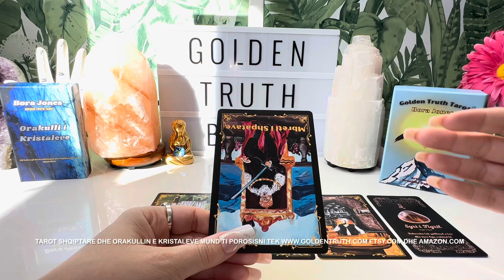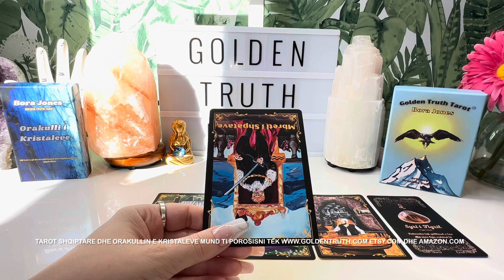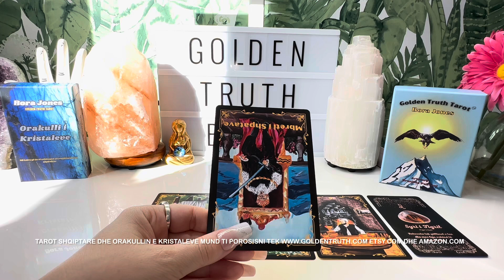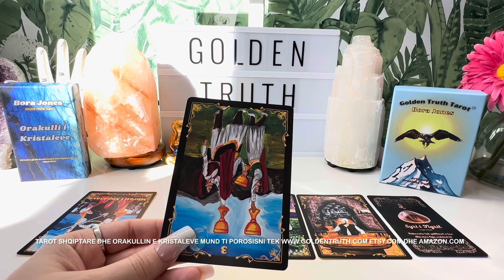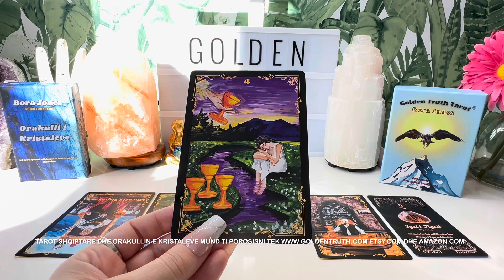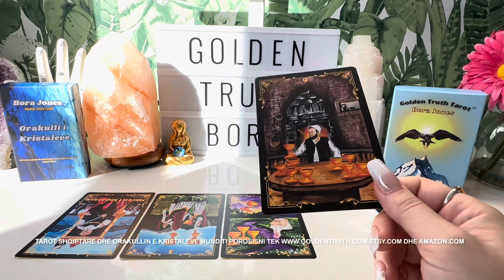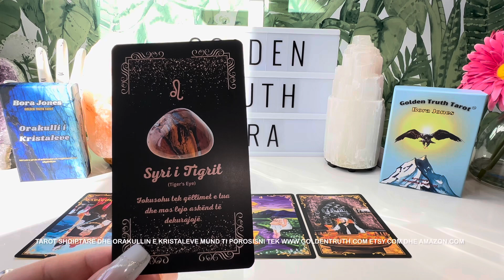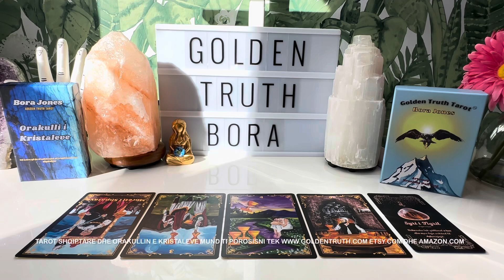🔮♈️Dashi parashikimi për muajin Nëntor 2023🔮♈️